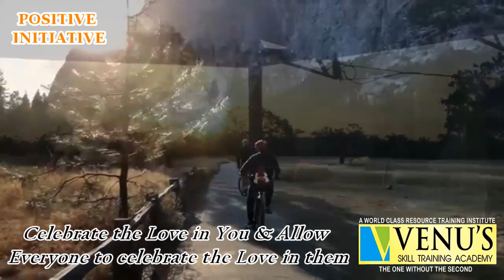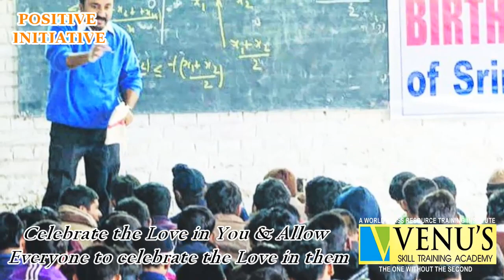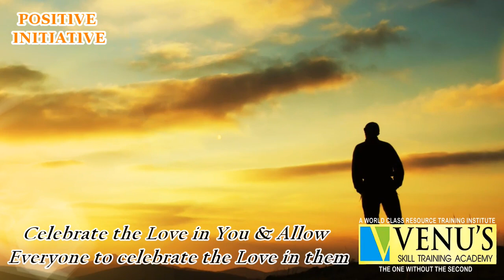Positive Initiative 364: Truths to Live by - Time Management (Secret-1)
Two things we don't get back once we lose are Life and Time &  Life is the utilization of Time . So knowing to manage Time is mandatory explore & experience Greatness.